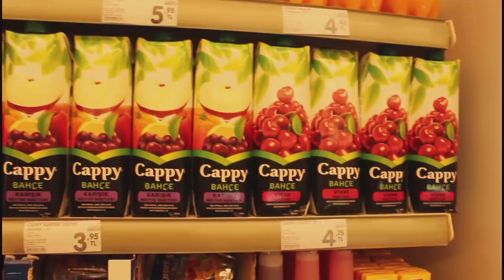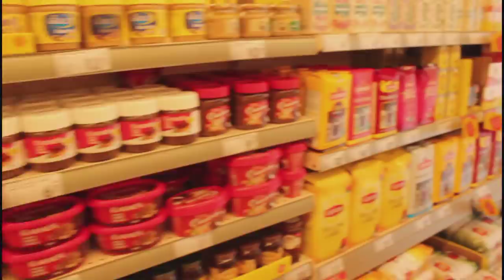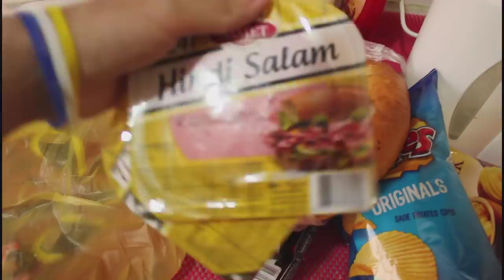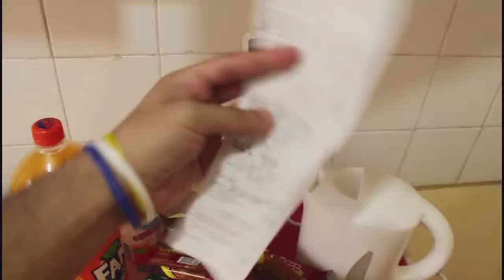TURKIYA OZIQ-OVQAT MARKETI | UZBEK VLOG